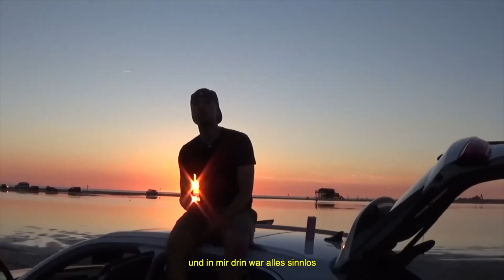[FREE] 💔LUIS TYPE BEAT - Finer Things (Prod. by VYPE)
💔LUIS TYPE BEAT - Finer Things
BPM: 160 KEY: Eb Major

0:00 Intro
0:20 Hook1
0:42 Part1
1:13 Hook2
1:34 Part2
2:06 Hook3
2:27 Outro